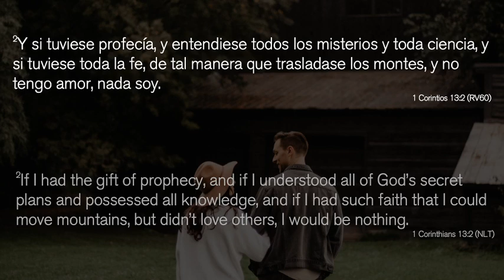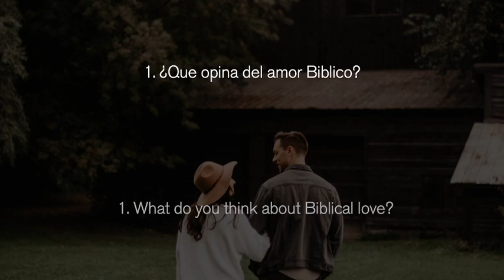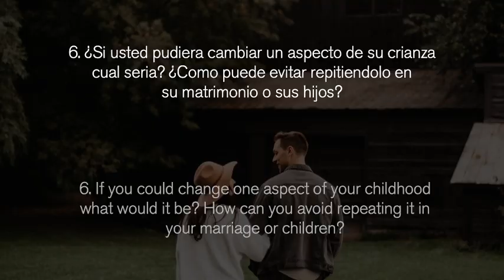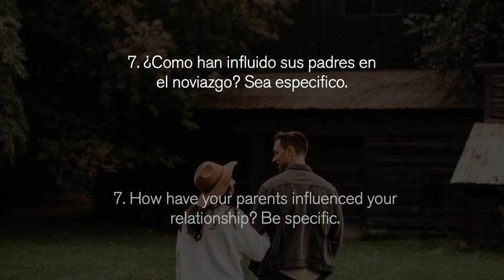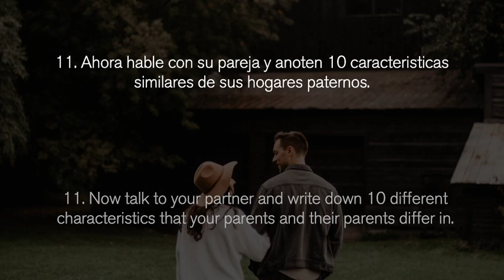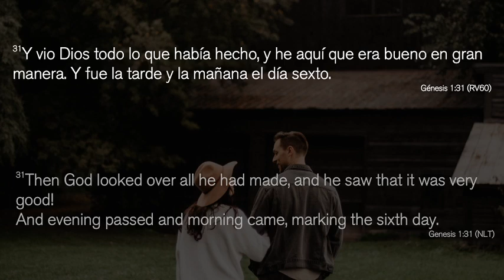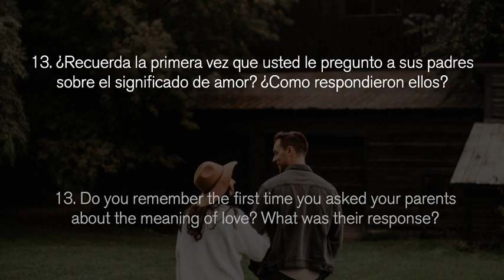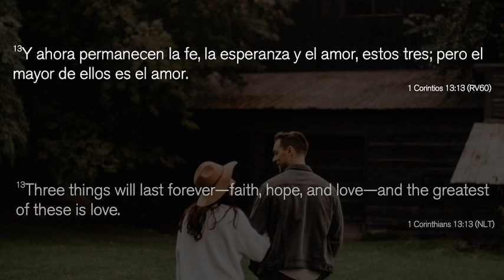Escribe Tu Historia de Amor - Parte 5 - Como Encontrar y Retener Amor Verdadero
¿Dirias que tienes exito de tu noviazgo o matrimonio? ¿Que dice Dios sobre ello? ¿Sera que aun encaja la Biblia con la vida moderna? ¿Como puedo asegurarme que mi relación tendrá éxito? ¡A través del mensaje de hoy responderemos esta pregunta y mucho mas! Abrimos la cortina para ver como existe un mundo sobrenatural, espiritual mas allá de lo que vemos, la cual tiene mucho que ver con los titulares noticieros hoy, ¡no te lo pierdas!

Welcome Home! Join us for live online service every Sunday Morning on our Facebook channel!

¡Bienvenido a Casa! Unase a nuestro servicio en linea cada Domingo por la mañana en nuestro canal de Facebook!

►► Support the ministry of AP Church and invest into the lives of others through giving via Zelle.

►► If you have made a decision to follow Jesus or want to learn more about Him visit our Beliefs webpage

►► If you need prayer or want to share a good report, let us know at one of the social media channels below:

►► Youtube: Search “AP Church Dallas”